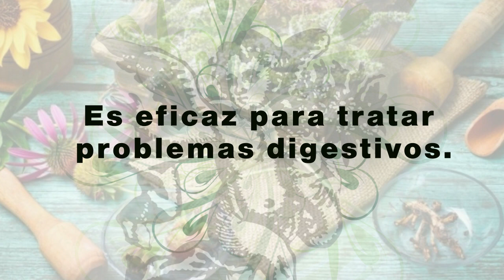🌿🍃☘️🎋 BENEFICIOS MEDICINALES DEL BOLDO 🌿🍃☘️🎋